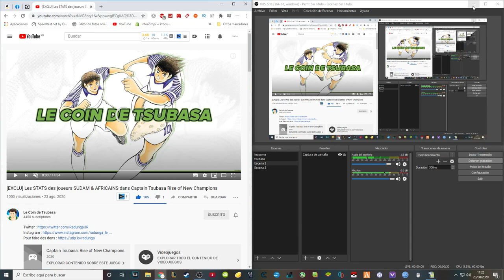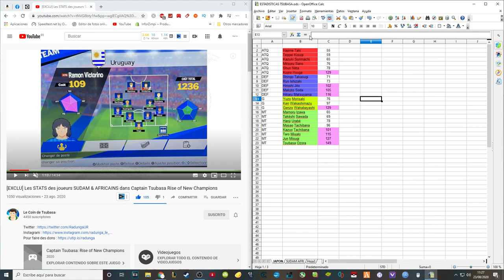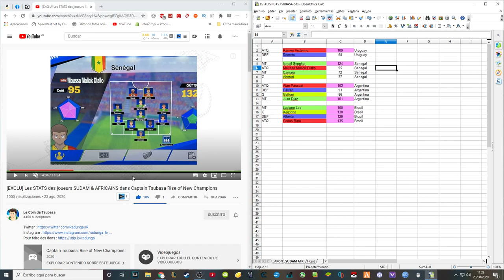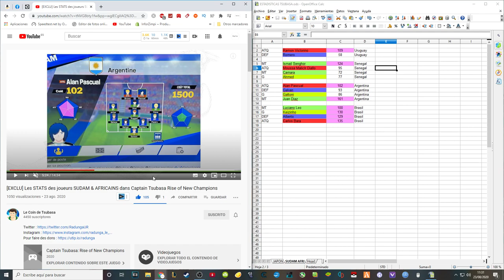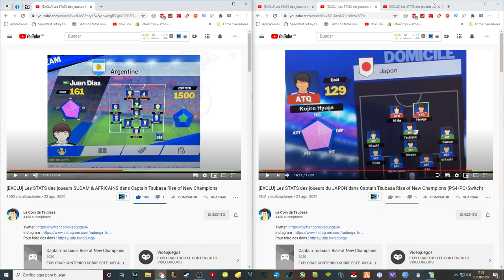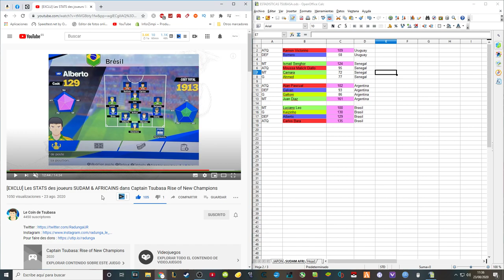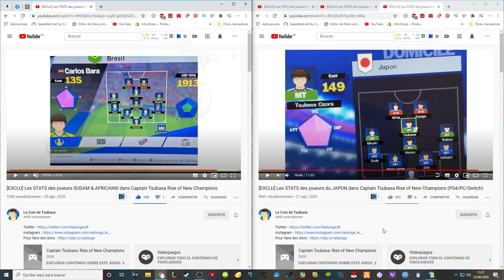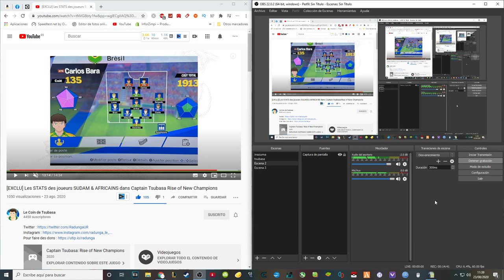[EXCLUSIVA] ESTADÍSTICAS de los jugadores de SUDAM & AFRICA| Captain Tsubasa Rise of New Champions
Espero que os sea útil y que lo disfrutéis.
► Lista con todas las estadísticas:

ATQ Ramon Victorino 109 Uruguay
DEF Romero 58 Uruguay

MT Ismail Senghor 124 Senegal
ATQ Moussa Malick Diallo 95 Senegal
MT Camara 72 Senegal
G Ahmed 77 Senegal

ATQ Alan Pascual 102 Argentina
DEF Galvan 93 Argentina
G Galtoni 86 Argentina
MT Juan Diaz 161 Argentina

MT Luciano Leo 100 Brasil
G Keizinho 130 Brasil
DEF Alberto 129 Brasil
ATQ Carlos Bara 135 Brasil